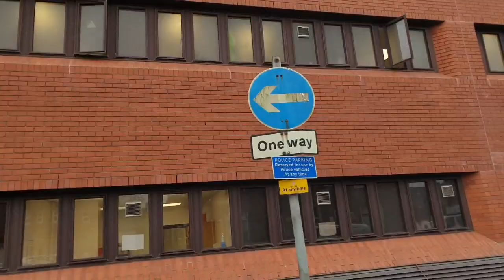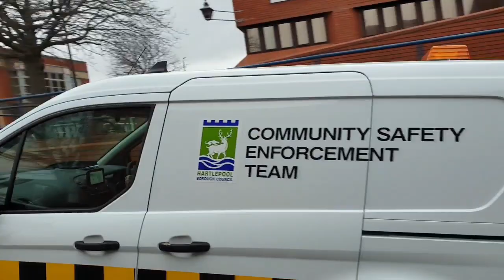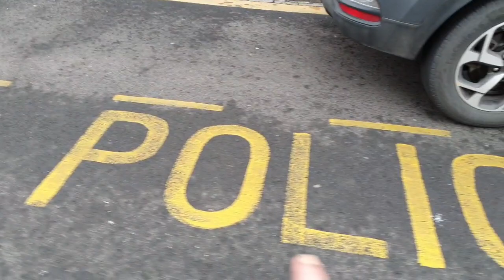What you doing??